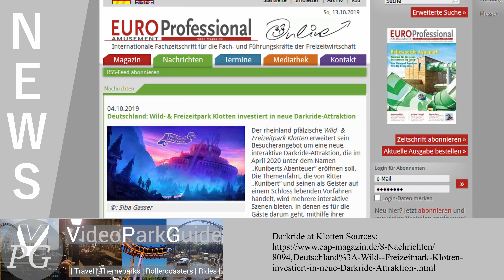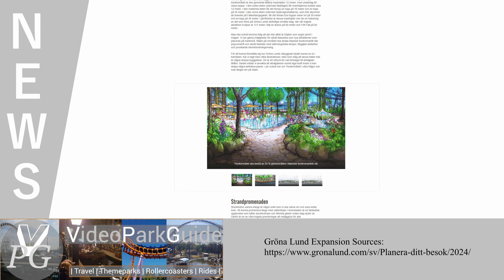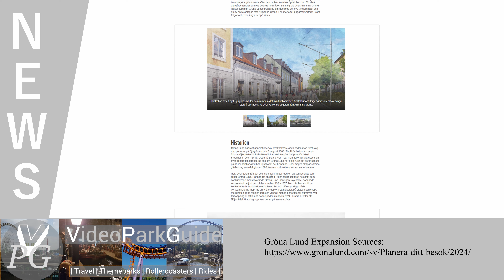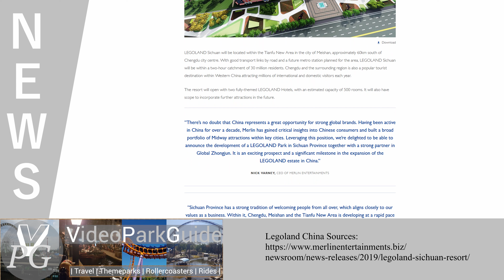Attraction News - Woche 41, 2019 - Darkride in Klotten, Gröna Lund 2024, Michigans Adventure & mehr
Hier ist eine weitere Ausgabe der wöchentlichen Attraction News mit einem recap der News aus der Woche 41, 2019.

Andere Projekte:
(other projects:)